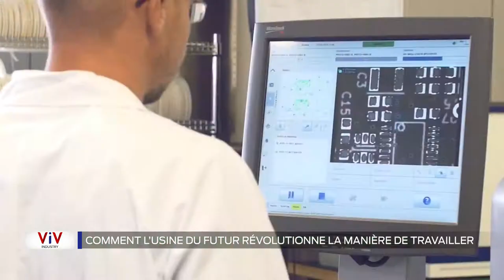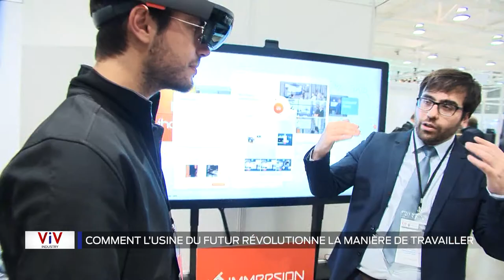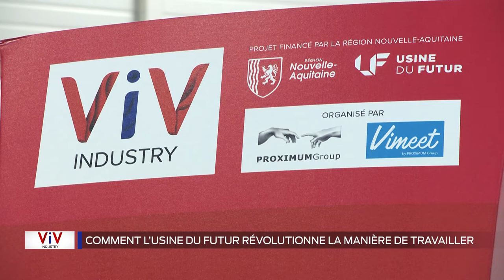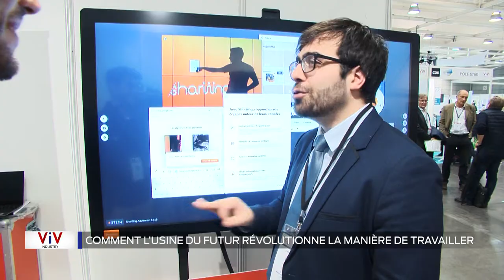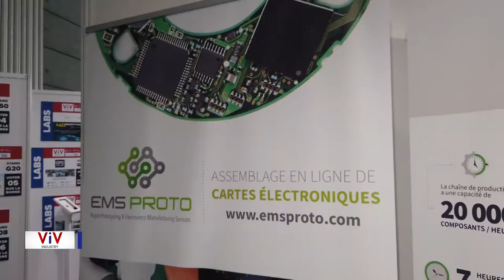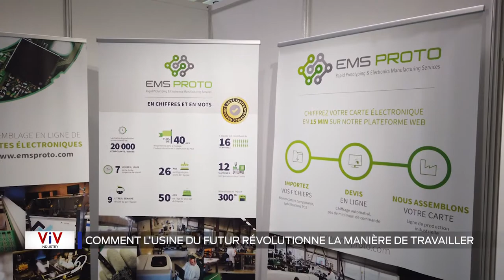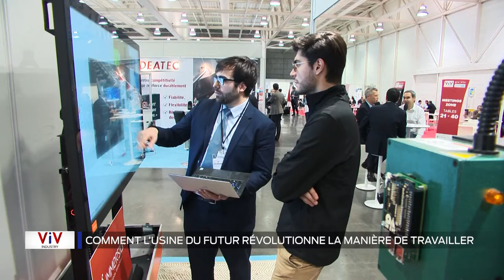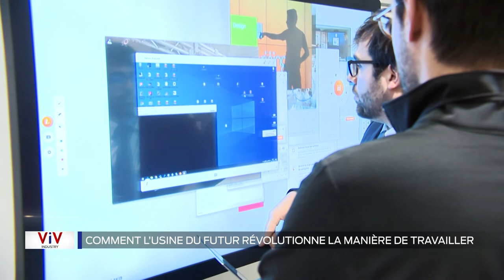VIV Industrie - :Ce que l'usine du futur change pour les salariés et les managers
Partie 03 :Ce que l'usine du futur change pour les salariés et les managers

Gérard Russo de Ventana, Maxime Hardouin d'Aerospline, Yannick Brudieux de Tamaplace et Pierre-Yves Semper d'Ems Proto